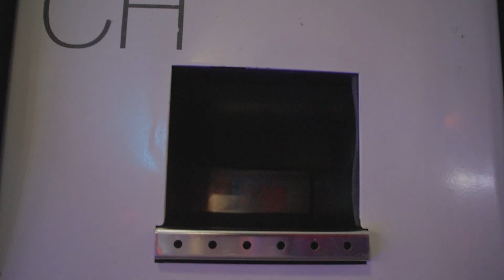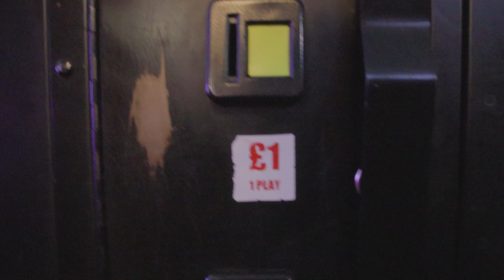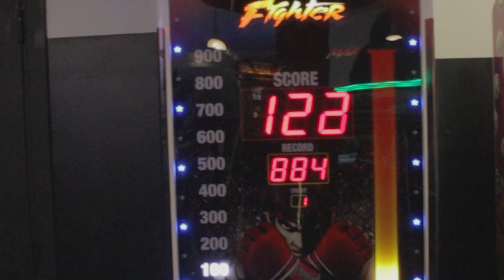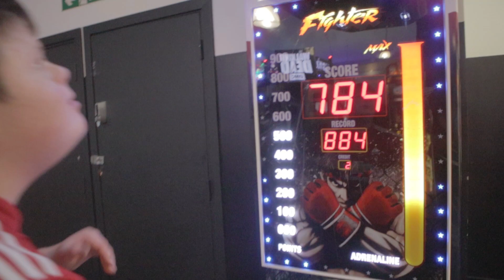Matt is the Arcade Master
I didn't expect the arcade master to get enough tickets for a prize and I didn't expect to have fun either.

Hope everyone's well!

Remember to have some fun.

Got asked by a few people if it was okay to share Matts videos... and after a long and arduous think I decided, YES IT'S OKAY! Have a ball, We'd love for you to share it!